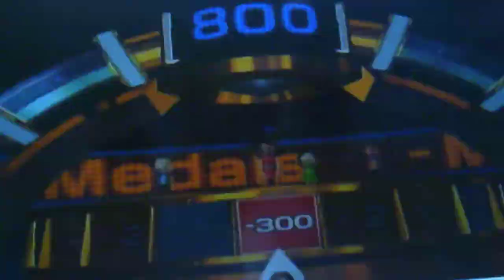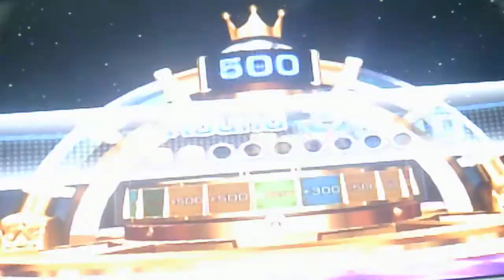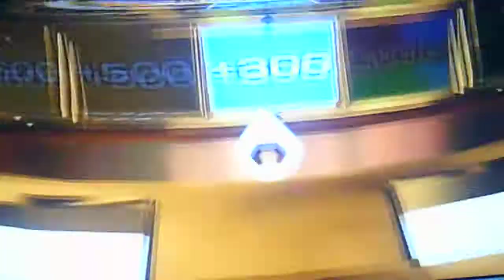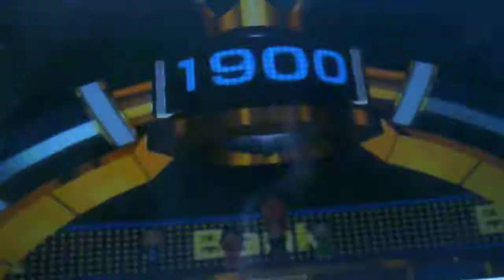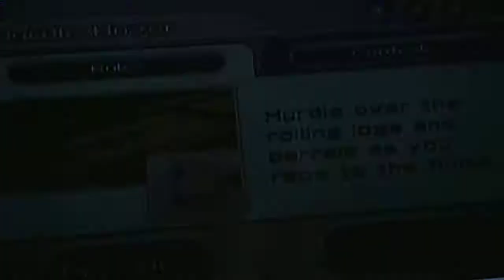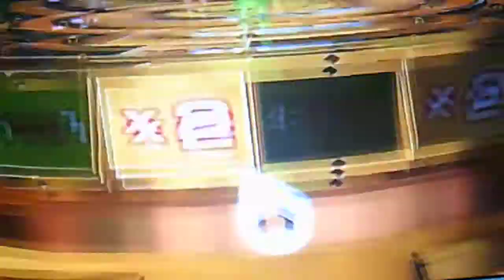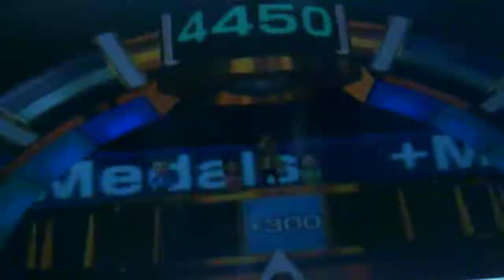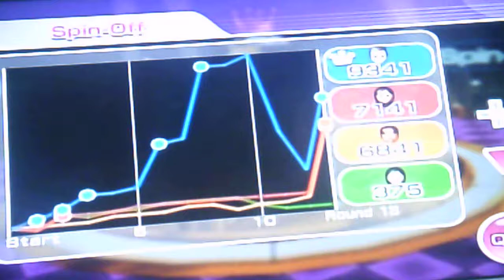Wii Party Spin-off